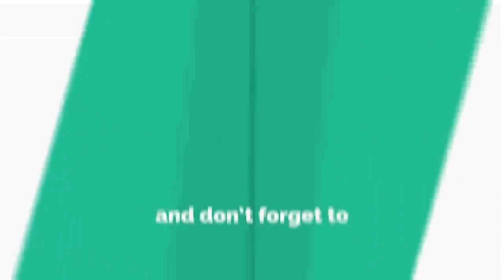Aau na didi bahini ho || nepali christian lok dohari || christian bhajan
Hello & jaymashih. This channel is about music,videos,news and other motivational subjects.